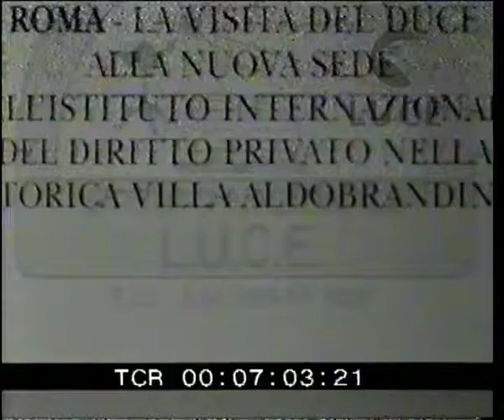Mussolini a Roma visita Villa Aldobrandini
Descrizione sequenze:Il duce con altre autorità nel giardino di Villa Aldobrandini ; dalla terrazza panoramica si intravede l'Altare della Patria ; il duce e la delegazione camminano per i viali del giardino ; Mussolini davanti ad alcuni attrezzi e oggetti accatastati nel giardino ;